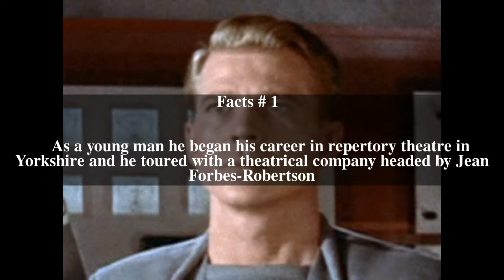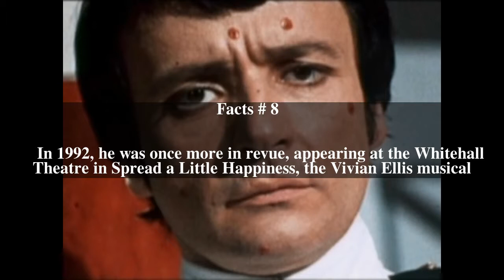Jimmy Thompson (actor) Top # 12 Facts